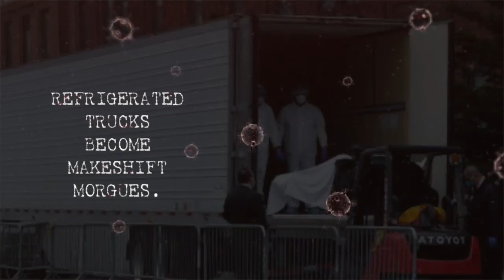DIARY OF A NEW YORK CITY QUARANTINE 2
DIARY OF A NEW YORK CITY QUARANTINE 2, a short story by Tony J. Caridi.